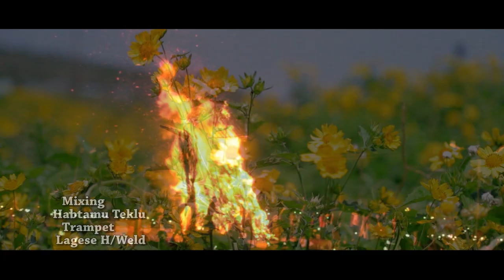Tsegaye Dendena* Birraa Birraa *New Ethiopian Music official video 2021